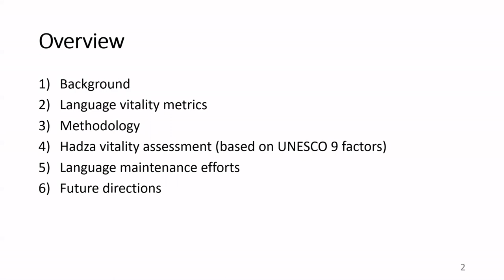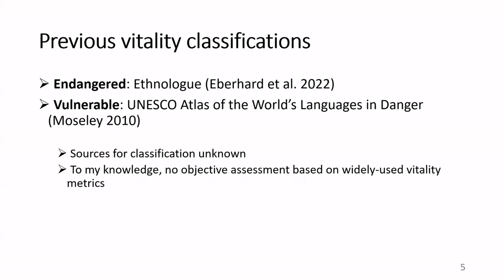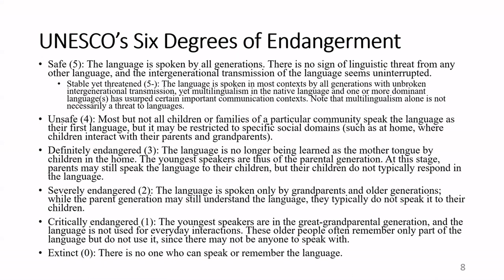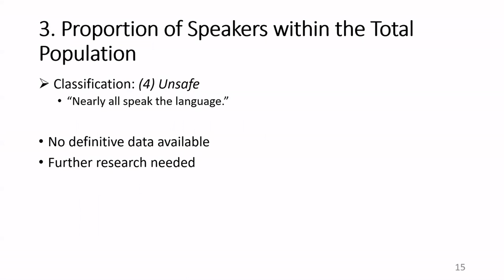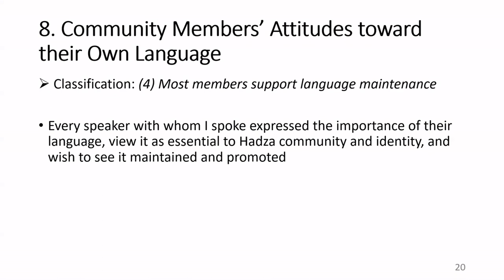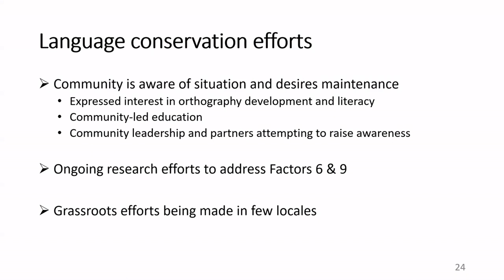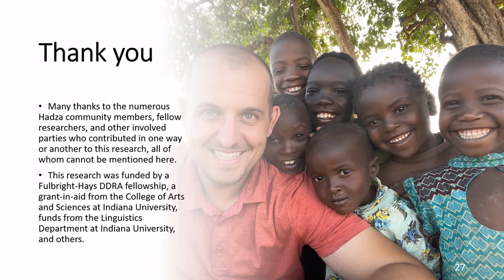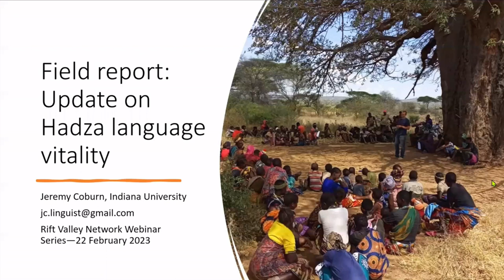RVN Webinar Series - Field Report: Update on Hadza language vitality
How to cite: Coburn, Jeremy. 2023. Field report: Update on Hadza language vitality. Talk Given at Rift Valley Webinar Series 22/02/2023.

Abstract: In terms of vitality, the Hadza language has been classified as “vulnerable” by the UNESCO Atlas of the World’s Languages in Danger, or “endangered” by Ethnologue. All previous reports have suggested that, although the speaker population is small, intergenerational transmission was robust in most Hadza communities—that is, until recently. During fieldwork conducted in 2022, I have identified a nascent shift in language use among Hadza children below the age of eight; in all but two camps in which I visited, children ≤8 years old are primarily communicating in Swahili amongst agemates, as well as in response to older speakers. The Hadza community is aware of this language shift and many are concerned with its implications for the future. Community members have already begun grassroots efforts to combat language atrophy within the community. This presentation, therefore, will offer an update on the linguistic situation, its implications for Hadza language vitality, and detail some community-internal and -external ethnolinguistic conservation efforts.